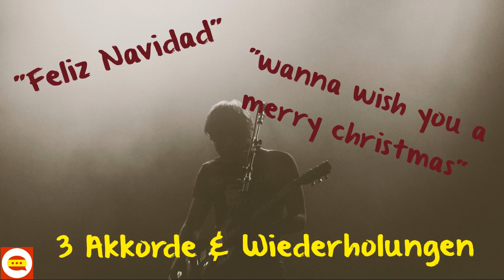Feliz Navidad - Woher kommt der Song? - Spanien Allgemeinwissen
Feliz Navidad - Woher kommt der Song? - Spanien Allgemeinwissen. Als heutiges Weihnachts-Special schauen wir uns den Song "Feliz Navidad" genauer an. Woher kommt er, warum ist er so erfolgreich und was hat YouTube damit zu tun? Viel Spaß!

➡ PRODUKTION DIESES VIDEOS:
Script: Redaktion AW
Visuelle Konzeption: Sandra
Ton & Schnitt: Oliver

➡ COOLE BUCHTIPPS ZUR SPANISCHEN GRAMMATIK:
* Pons Grammatik
* Große Lerngrammatik
* Grammatik auf einen Blick
* Grammatik-Übungen mit Lösungen
* Verben & Zeiten trainieren